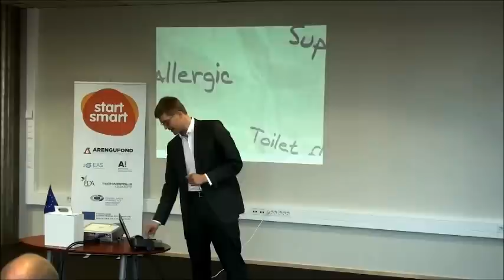Lu-Lu Cat Litter & Kristjan Akkermann @ StartSmart! Startup Demo Pitch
- a series of events targeted at aspiring entrepreneurs from Estonia and Finland.

Kristjan Akkerman is talking about Lu-Lu Cat Litter @ StartSmart! Startup Demo Pitch.

Event by StartSmart! aiming to help early stage startups to:
# FIND CO-FOUNDER(S)
# GET FEEDBACK for the product/service
# FINE-TUNE the pitch
# GET VISIBILITY
# GET LEADS/CONTACTS for further steps

IF YOU ARE A STARTUP OR you would LIKE TO START your own business, you should send an e-mail to and tell shortly about your idea and what do you expect from the audience. Prepare 5 minutes pitch for the event. You can demo your product/service on site and on the screen. Be prepared!

We AIM to help startups. EXPERIENCED STARTUP FOUNDERS, EXPERTS, ENTREPRENEURS - join the event and support startups with your feedback, contacts and advice.

If you are a startup or you would like to start your own business, you should tell shortly about your idea and needs.